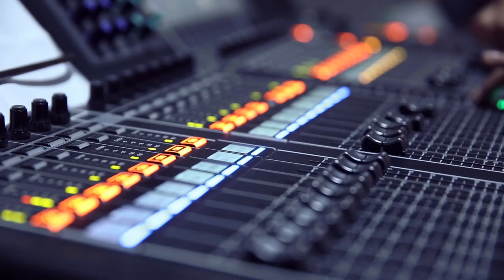Diary : Waktu Indonesia Bercanda